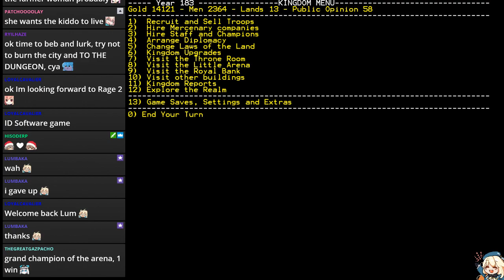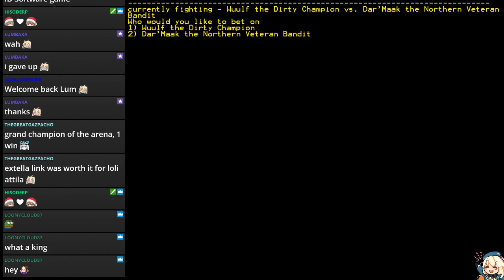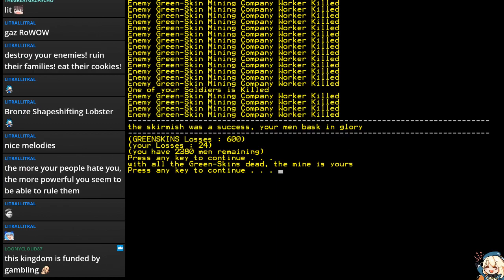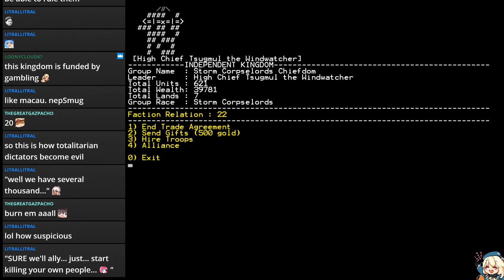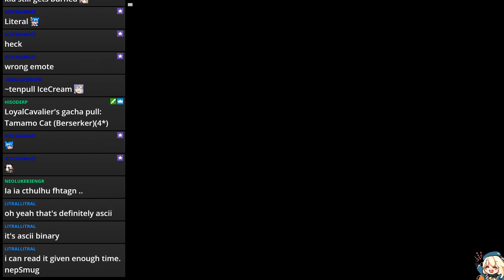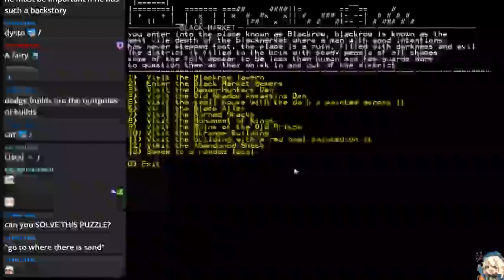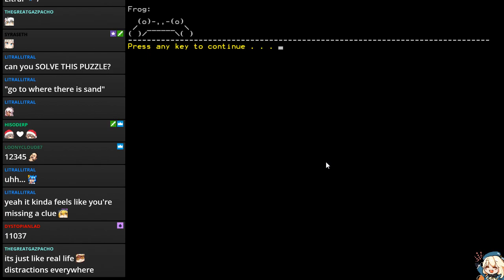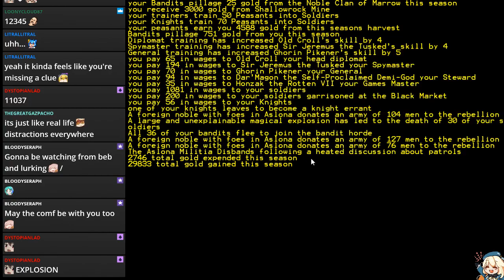Warsim: The Realm of Aslona Part 6 Run 3 (Eh, who needs a militia anyways)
So one night, I got a free key from Huw Millward, the dev of Warsim, and I decided to check it out and see what it was about.